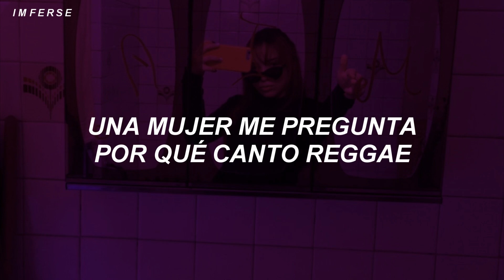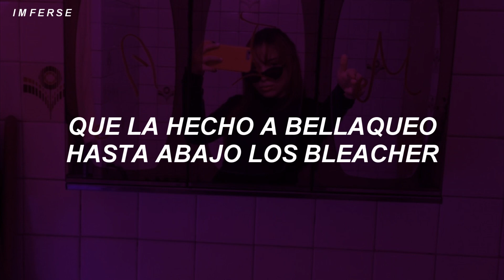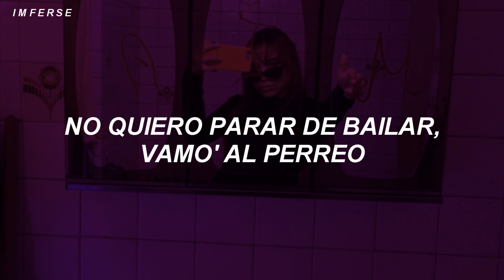no quiero parar de bailar (Letra/Lyrics) // Yandel & Anuel AA - Por Mi Reggae Muero 2020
❥ Artista(s): Yandel & Anuel AA
❥ Canción: Por Mi Reggae Muero 2020

Seguir a Yandel

Seguir a  Anuel AA

aquí la letra para que cantes a todo pulmón:

[Intro: Yandel & Anuel AA, Ambos]
Una mujer me pregunta por qué canto reggae
Porque soy rapero y no le caigo bien (Brr)
¿Cómo ganar yo con esa mujer?
Me tiene pensando y no sé qué hacer (Uah)
Voy paso a paso, vuelvo a preguntar (Uah)
¿Por qué ella mi reggae no quiere bailar? (Ah)
Me contesta: "Porque hablan vulgar"
Sin cojone' tú me tiene', mujeres hay de más (Real hasta la muerte, ¿oíste, bebé?, brr)

[Coro: Anuel AA & Yandel]
Con mi reggae muero
No quiero parar de bailar, con él yo muero
Quiero que el corillo me grite: "¡Bellaqueo!"
No quiero parar de bailar, vamo' al perreo
Ey-yeah (Sumba, Yandel)
Con mi reggae muero (Oh-oh, eh-eh)
Quiero que el corillo me grite: "¡Bellaqueo!" (Eh-eh)
Ey-yeah (Anuel)

[Verso: Anuel AA]
Cabrón, ¿tú no me ve'? Yo soy el rey del reggaeton (Reggaeton)
Daddy Yankee, Don Omar y Calderón
Pero en el 2020 (Brr), otra leyenda viviente
Del género yo soy lo má' cabrón (Ah)
Mueve ese culo de bomba
Pa' metértelo como una conga
Se pasa en la disco fumando en la bonga
Se emborracha y paga to'a la ronda (Brr)
Bájale, bájale, bájale, que estoy bien bellaco (Bellaquísimo; jajaja)
Porque tu novio me importa un bicho
Y si no te gusta el perreo, no te chicho (Chicho)
Perreo pa' la' nena' y pa' la' teacher
Que la hecho a bellaqueo hasta abajo los bleacher (Diablo)
La' nalga' grandota y naturola
Te la miro y lo que me da e' un dolor de bola' (De bola')
Te veo sin brasier y se le marca la' areola' (Uy)
Dale, perro, párteme como Crayola
Ah, diablo, bellaca
Krippy, kush yo tengo
Y cuando quiero perco siempre le tiro a Ñengo
Por ahí dicen que la venganza e' mala
Pero qué rico cuando me vengo, brr (Jajaja)
Hear This Music, ¿oíste, bebé? Brr

Ey-yeah (Sumba, Yandel)
Ey-yeah

[Interludio: DJ Luian]
Pérate, pérate, Yandel
Yo quiero hacer una competencia del tra ahora en el 2020
Dímelo, Blass

¡Jajajaja!

[Outro: Yandel & Anuel AA]
Anuel
Real hasta la muerte
DJ Luian
Mera, dime, Mambo Kingz
Los Dioses, ¿oíste, cabrón?
Neneto
Quién Contra Mí (Jajaja)
DJ Blass
Brr
Mera, dime, Super Yei
¿Ah?
BF